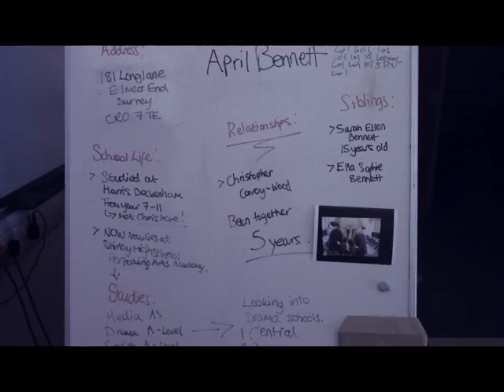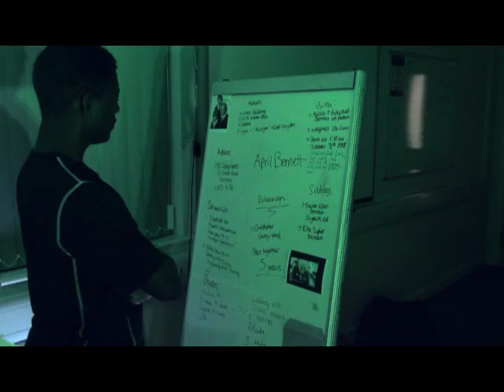FIRST DRAFT TRAILER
A2 Media first draft.

Thriller/Action